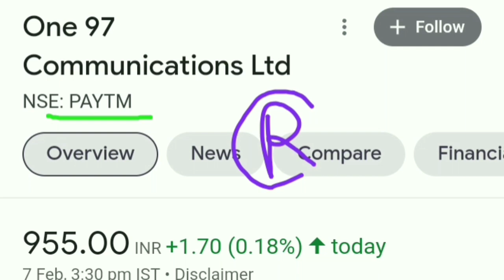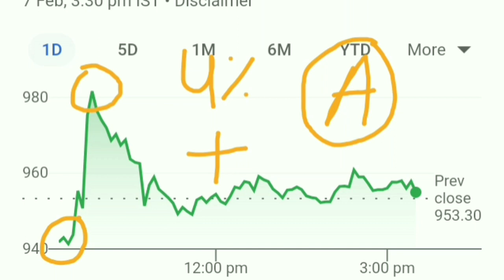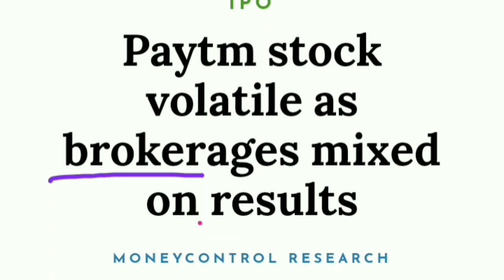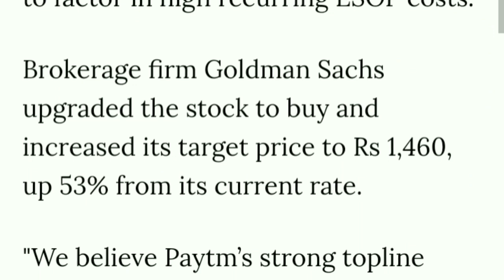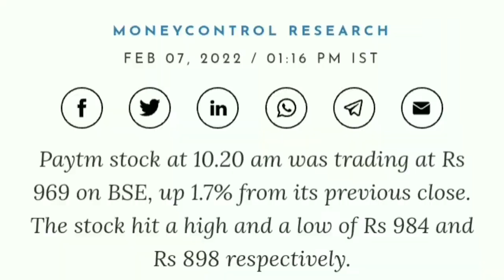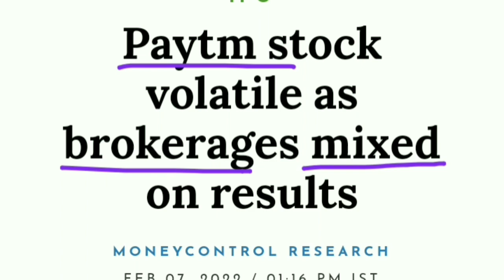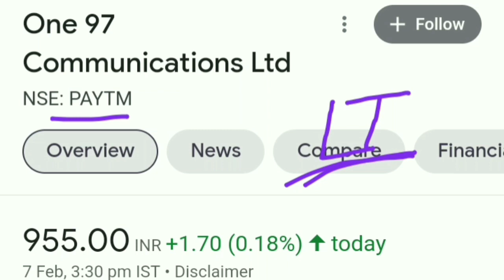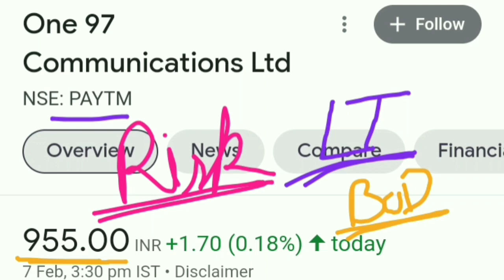बहोत बड़ा कंफ्यूजन। Paytm Share latest news। आगे क्या करे?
best stocks
multibagger stocks
multibagger
multibagger Return
multibagger shares
Data patterns interview
Data patterns share latest news
Data patterns latest news
Data patterns share price
Data patterns share price today
Data Patterns share
Data Patterns share analysis
Data Patterns share news
Data Patterns share Hold or Sell
Data Patterns share Buy or sell
Data Patterns share target
Data Patterns share price nse
Data Patterns share news today
Data Patterns share review
Tega Industries interview
Tega Industries share latest news
Tega Industries latest news
Tega Industries share price
Tega Industries share price today
Sigachi IPO
MapmyIndia interview
MapmyIndia share latest news
MapmyIndia latest news
MapmyIndia share price
MapmyIndia share price today
Mapmyindia share
mapmyindia share news
mapmyindia share hold Or Sell
mapmyindia share analysis
mapmyindia share review
Tarsons products interview
Tarsons products share latest news
Tarsons products latest news
Tarsons products share price
Tarsons products share price today
tarsons share
tarsons share latest news
tarsons share news
tarsons share analysis
Supriya Lifescience interview
Supriya Lifescience share latest news
Supriya Lifescience latest news
Supriya Lifescience share price
Supriya Lifescience share price today
Supriya Lifescience share
Supriya Lifescience share analysis
Supriya Lifescience share news
Supriya Lifescience share Hold or Sell
Supriya Lifescience share target
Supriya Lifescience share price nse
Supriya Lifescience share news today
Supriya Lifescience share review
Medplus interview
Medplus share latest news
Medplus latest news
Medplus share price
Medplus share price today
Paytm interview
latentview share news
latentview share latest news
latentview share Analysis
latentview share review
metro brands share review
metro brands share latest news
metro brands share hold or Sell
anand rathi share
anand rathi share latest news
anand rathi share news
anand rathi share analysis
tega Industries share
Tega Industries share news
Tega Industries share analysis
tega Industries share hold or Sell
rategain share news
rategain share latest news
rategain share analysis
rategain share review
rategain share hold or sell
Paytm IPO
Paytm IPO review
Paytm company
Paytm limited
Paytm interview
Paytm
Paytm IPO date
Paytm IPO details
Paytm IPO price
Paytm IPO chittorgarh
Paytm IPO date
Paytm IPO GMP Analysis
Paytm IPO GMP chanakya
Paytm IPO telugu
paytm share review
paytm share crash
paytm share crash news
Rajratan global wire Share
Rajratan global wire share news
Rajratan global wire share latest news
Rajratan global wire share analysis
Rajratan global wire share review
Rajratan global wire split
Rajratan global wire share split news
Rajratan global wire share Price